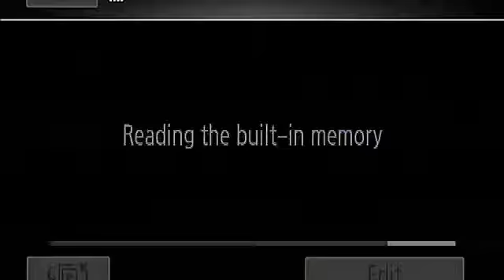Gira gobernadora por el Estado, Johnatan Monter Proyecto Puente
Gira gobernadora por el Estado, Johnatan Monter Proyecto Puente - Captured Live on Ustream